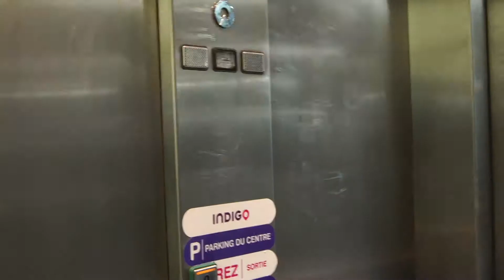AFTV EP 19